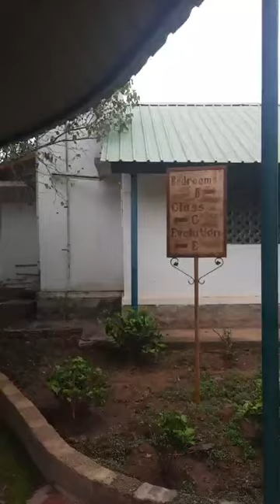Blending With Nature - Live from Manthan - Dr. Ali Khwaja